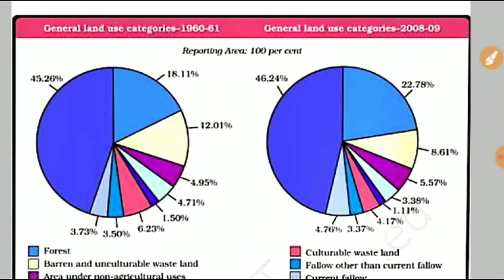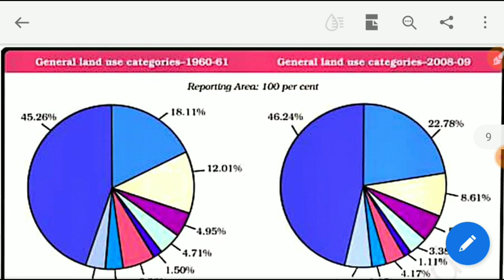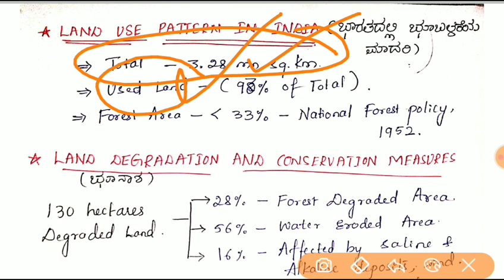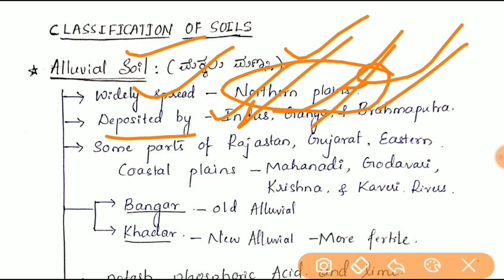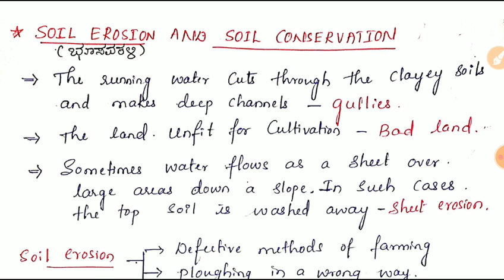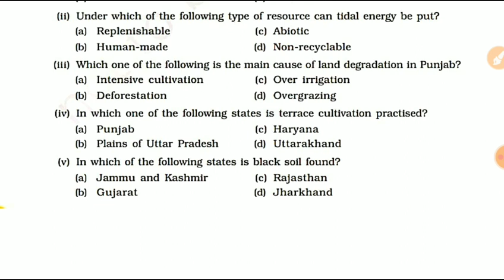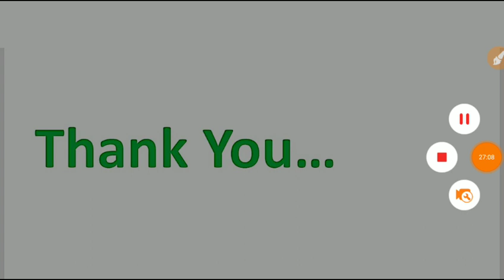NCERT Geography in Kannada|Class 10:C-01 Resources and Development(P-2) by Shweta for IAS,KAS,PSI.